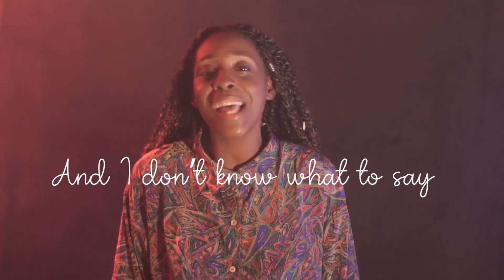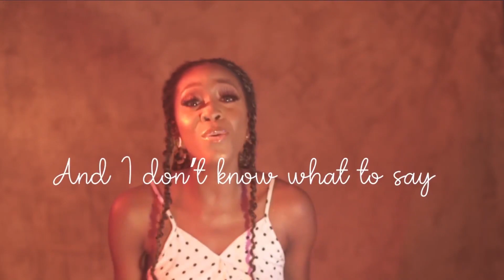A SONG FOR YOU (lyric video)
Hello butterflies.

So I figured I put out the lyric video to my recently release song.

Produced by Dannybeats
Backing vocals Tchellamusic

Afropolitan Media Group